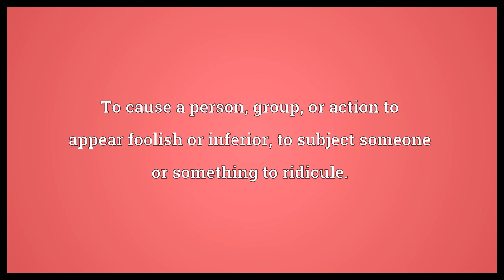Make a monkey out of Meaning